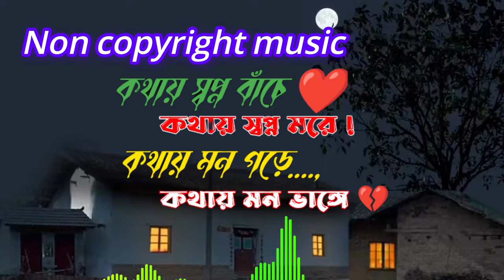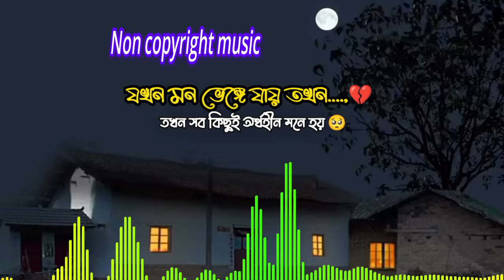sad background music - Poem background music - poetry background music no copyright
Sad background music no copyright | poetry background music[non copyright music]

cinematic background music-bangla natok sad background music no copyright-emotional background music
emotional music,sad background music,cinematic background music,sad background music no copyright,
sad background music,sad music no copyright,
bangla sad background music,bangla sad background music,sad background music no copyright,sad background music,
sad background music - sad flute music no copyright
islamic background music no copyright - arabic background music no copyright
islamic background music,islamic music no copyright,Sad Islamic background sounds no copyright,
halal background music, islamic background, islamic background nasheed,heart touching Islamic music,emotional Islamic music,
Islamic halal music
sad background music,sad background music no copyright,no copyright sad music,Sad Background Music,emotional background music no copyright,
Bangla natok sad background music no copyright,Sad background music,hindi sad background